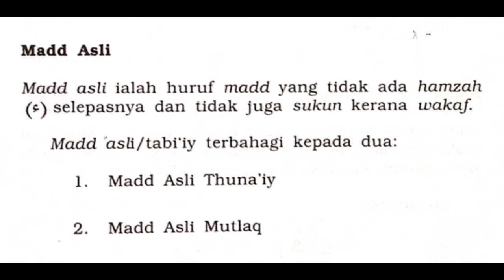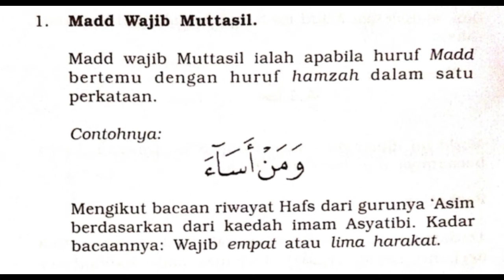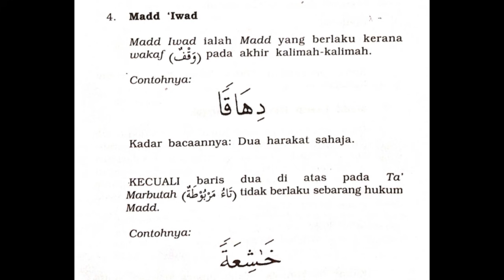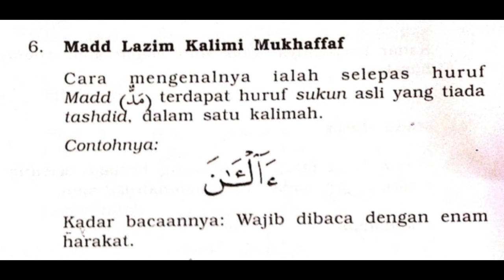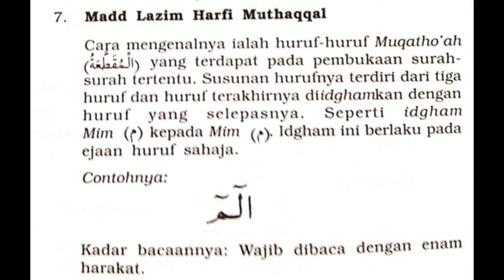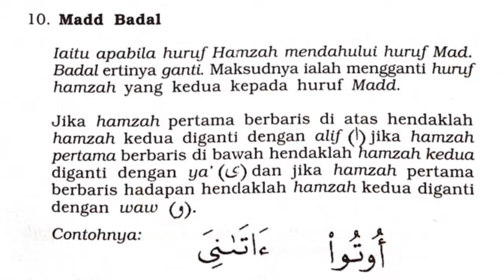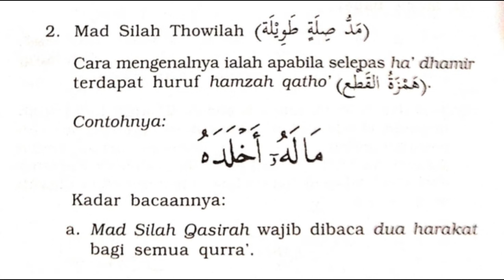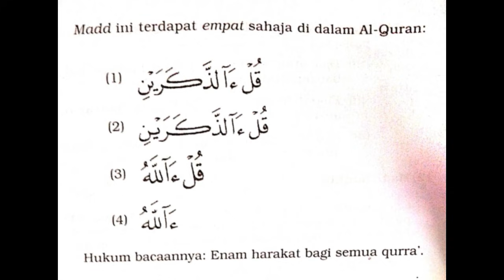Tajwid: Hukum Mad - Ustaz Nasruddin Noori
TAJWID: HUKUM MAD - USTAZ NASRUDDIN MOHAMED NOORI

Kuliah Maghrib (Ahad), 16 Safar 1439 (b. 5 Nov 2017M)
di Masjid As-Sobirin, Lembah Keramat
Kitab: Kaedah Tajwid - Rasm Usthmani dalam Al-Quran

Apakah 5 Hukum Mad Yang WAJIB Diketahui?

Bacaan Hukum Mad atau dalam Bahasa Melayu dipanggil sebagai bacaan panjang pendek adalah kesilapan yang paling banyak dilakukan oleh pembaca Alquran.

Kesilapan itu adalah:
    Bacaan yang panjang dibaca dengan pendek.
    Bacaan yang pendek dibaca dengan bacaan panjang.

Mengapa terjadi begini?
Sebab kita sudah terbiasa dengan menghafal nama-nama hukum tajwid. Sayangnya, kita sekadar hafal nama hukum, tapi tak faham! Buktinya? Kita tahu nama-nama hukum tapi apabila membaca tetap membaca dengan bacaan panjang dan pendek yang kurang tepat.

Sebelum saya ceritakan lebih lanjut tentang bacaan Mad (panjang), mari kita lihat dulu pengertiannya. Apa itu Mad?

Pengertian Mad

Pengertian Mad daripada segi bahasa ialah:
    *Memanjangkan atau menambahkan

Mad pula daripada pengertian istilah ilmu tajwid:
    *Memanjangkan suara pada huruf-huruf mad pada kadar 2 hingga 6 harkat.

Apabila kita merujuk kepada buku-buku tajwid, kita akan jumpa ada pelbagai nama-nama hukum mad. Saya senaraikan nama-nama hukum mad.

Ada 19 nama-nama hukum Mad, iaitu;
    Mad Asli
    Mad Asli Harfi
    Mad Iwad
    Mad Badal
    Mad Silah Qosirah
    Mad Silah Tawilah
    Mad Lin
    Mad Wajib Muttasil
    Mad Jaiz Munfasil
    Mad Aridh Lissukun
    Mad Lazim Kalimi Musaqol
    Mad Lazim Kalimi Mukhafaf
    Mad Lazim Harfi Musaqol
    Mad Lazim Harfi Mukhafof
    Mad Tabri’ah
    Mad Tamkin
    Mad Ta’zim
    Mad Syahibul Badal
    Mad Faraq

Namun, dalam artikel kali ini saya tidak akan menerangkan kesemua 19 nama-nama hukum Mad. Saya akan menerangkan 5 nama-nama hukum Mad yang  mudah untuk ditemui dalam Alquran. Supaya, selepas sahaja kita habis baca artikel ini boleh terus buka Alquran dan praktikal mencari nama-nama hukum ini.

 1.Mad Asli

Mad Asli turut dikenali dengan panggilan Mad Tobi’i. Ini adalah hukum mad yang paling senang ditemui dalam Alquran. Hukum ini melibatkan 3 huruf Mad iaitu Huruf Alif, Wau, dan Ya. Untuk Hukum Mad Asli, ada 3 keadaannya:
1.   ( ا  ) Alif mati sebelumnya berbaris atas
2.  ( يْ ) Ya mati sebelumnya berbaris bawah
3.  ( وْ )  Wau mati sebelumnya berbaris hadapan

Kadar bacaan Mad Asli adalah 2 Harkat. Apa jadi jika baca lebih daripada 2 harkat? Jadi salah dan kurang tepat! Kesilapan yang biasa dibuat adalah membaca dengan bacaan lebih daripada 2 harkat.

 2. Mad Silah Qosirah

Hukum Mad Silah Qosirah ini berlaku kepada Ha’ Dhomir atau Ha’ Simpul (ه). Panjang bacaan bagi hukum Mad ini adalah 2 Harkat sahaja.

3. Mad Silah Towilah

Hukum Mad Silah Towilah ini turut berlaku kepada Ha’ Dhomir atau Ha’ simpul (ه). Hukum mad ini hampir menyamai Mad Silah Qosirah, cuma yang membezakan untuk mad ini adalah;
    Ha’ Simpul bertemu dengan hamzah
    Dibaca panjang 4 atau 5 Harkat

Hukum Mad Silah Qosirah adalah yang diwarnakan dengan bulatan merah. Kita perhatikan Ha’ Simpul tidak berjumpa dengan hamzah bagi hukum ini.

Hukum Mad Silah Towilah adalah yang dikotakkan dengan kotak berwarna biru. Bagi hukum ini pula, kita dapat lihat Ha’ Simpul berjumpa dengan huruf Hamzah selepasnya.

4. Mad Iwadh

Hukum mad ini berlaku ketika kita ingin mewakafkan bacaan sahaja. Ini tidak berlaku ketika kita membaca dipertengahan ayat.

Ada 2 ciri utama bagi Hukum Mad Iwadh:
    Hanya berlaku ketika mewakafkan (matikan) bacaan
    Hanya berlaku kepada tanwin yang berbaris dengan baris atas

Cara membacanya adalah;
    Menukarkan bacaan tanwin kepada bunyi berbaris atas biasa sahaja.
    Kadar bacaannya adalah 2 harkat.

 5. Mad Wajib Muttasil

Mad Wajib Muttasil terjadi apabila huruf Mad (Alif, Wau, dan Ya) bertemu dengan huruf hamzah dalam kalimah yang sama. Hukum ini dapat dikenali melalui tanda ( ~ ). Sewaktu saya belajar ilmu tajwid dengan guru-guru saya, tanda ini ( ~ ) dikenali dengan pelbagai nama seperti tanda pedang, tanda melintang, tanda misai, tanda cacing. Ini bagi membantu ingatan dan supaya mudah mengecam tanda ini di dalam Alquran. Namun, dalam ilmu tajwid, tanda ini sebenarnya dipanggil sebagai Tanda Mad ( ~ ). Seperti yang saya terangkan, Mad Wajib Muttasil adalah Tanda Mad (~) bertemu dengan huruf-huruf Mad (Alif, Wau, dan Ya).

Berapa pula kadar bacaan panjangnya?
Kadar bacaan panjangnya adalah dibaca 4 atau 5 harkat.